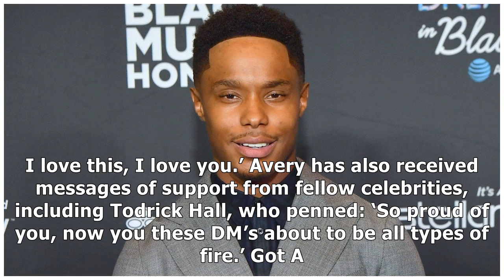The Voice star Avery Wilson comes out as bisexual